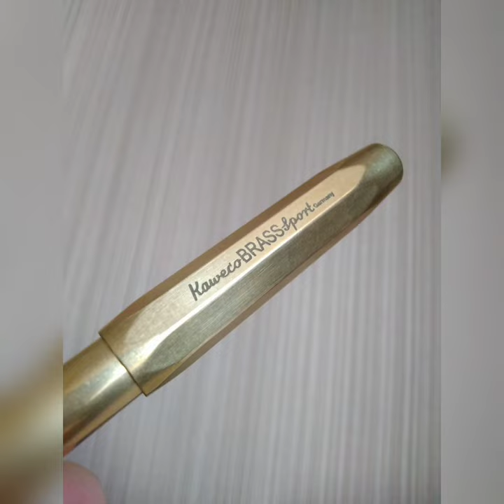Kaweco Copper and Brass pens